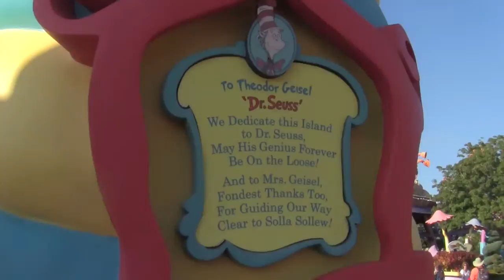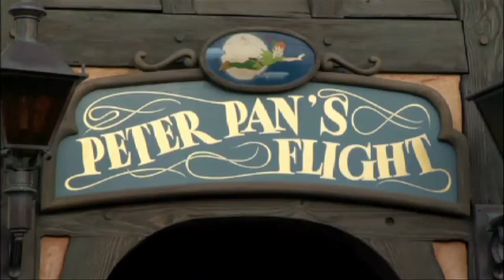BLITZSTRAVAGANZA #29: Seuss Landing at Universal's Islands of Adventure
Oh, the places you'll go! Well, one place, at least. The one this video's about.